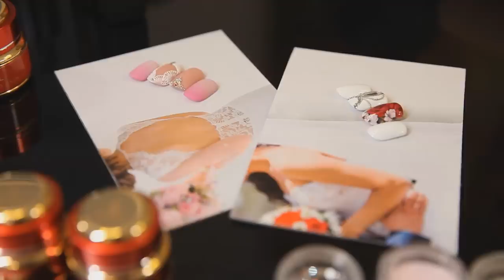French? Babyboomer? Wszystko o ślubnych paznokciach!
Zobacz moją kolekcję Izabela Janachowska Wedding Dream

Ślubne paznokcie- mogłoby się wydawać niewielki detal, który umknie uwadze Waszych bliskich w tak ważnym dniu- pewnie macie racje. Możecie być jednak pewni, że nie umkną uwadze fotografa, który z pewnością będzie chciał zrobić piękne zdjęcia Waszych obrączek. Na jaką stylizację się zdecydować? Jak połączyć kolory i jak dobrać zdobienie do Waszej sukni? O wszystkim dziś Wam opowiem. Zapraszam na materiał!